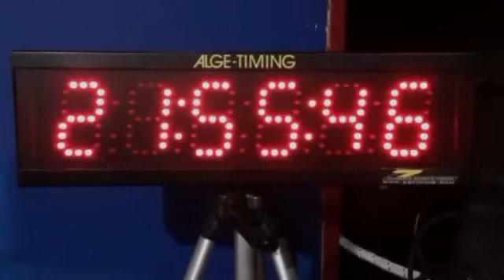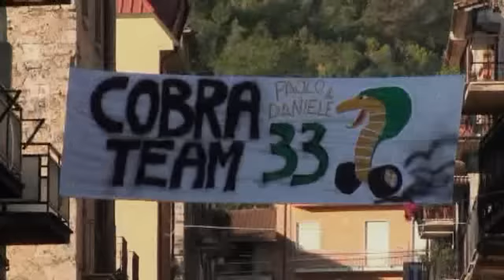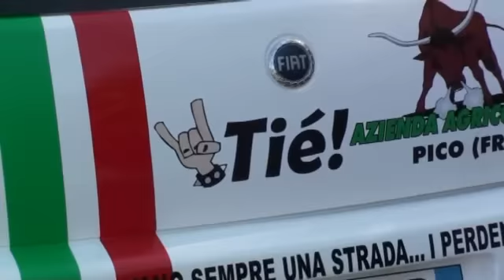presentazione 34° rally di pico 2012 www fsvideorally it